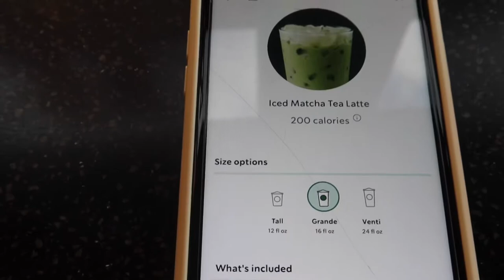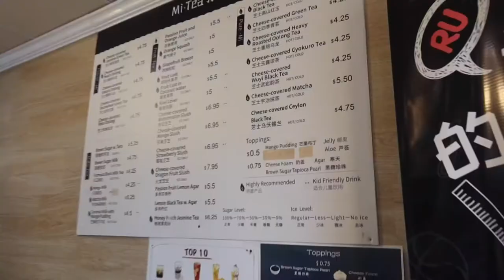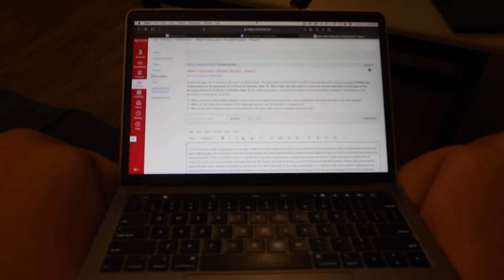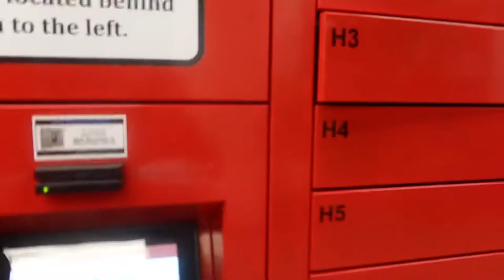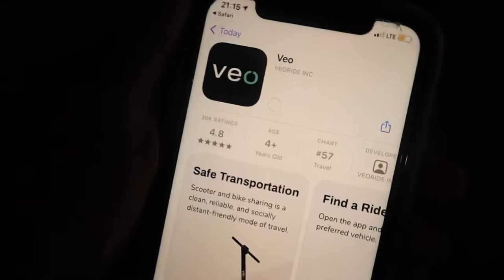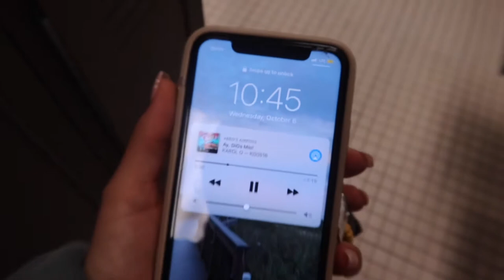vlog: life at rutgers university, going out & football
hi loves!

hope you all enjoyed my first video!♡

xx, V